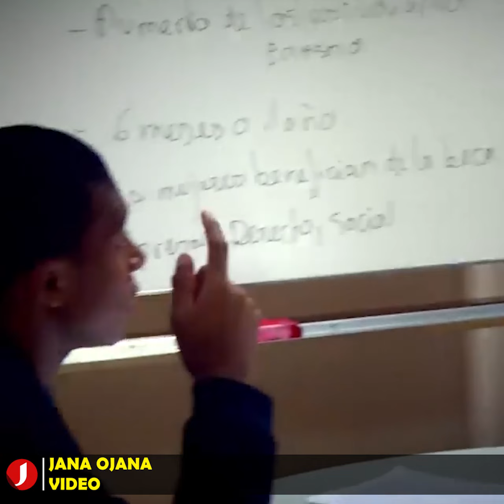ফ্রান্সের এমবাপ্পে যেন এক ঝড়ের নাম !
চারপাশে হানাহানি-অসুস্থ পরিবেশ। বাবা-মা ভেবেই পায় না, এর মধ্যে কিভাবে আগলে রাখবেন তাদের সন্তানকে। সেই ছোট্ট ছেলেটি বড় তো হলোই, এক জাদুতে বদলে দিল তার পুরো জনপদকেও!

নাম তার কিলিয়ান এমবাপ্পে।প্যারিসের উত্তর-পূর্বাঞ্চলের বঁদি শহরতলিতে ডিসেম্বর মাসের ২০ তারিখে জন্ম, সালটা ১৯৯৮। ফ্রান্সের ফুটবল ইতিহাসে স্বর্ণাক্ষরে লেখা একটি বছর। এমবাপ্পে যখন ছয় মাসের শিশু, ওই বছরই বিশ্বকাপ ফুটবলে ডিফেন্ডিং চ্যাম্পিয়ন ব্রাজিলকে হারিয়ে শিরোপা জিতেছিল ফ্রান্স। আর যে স্টেডিয়ামে ফাইনাল খেলা হয়েছিল, স্তাদ দ্য ফ্রান্স থেকে এমবাপ্পের বাড়ি বাইসাইকেল চালানোর দূরত্বে।

এমবাপ্পের বাবা উইলফ্রিড এমবাপ্পে, মা ফায়েজা লামারি। দুজনের জীবনই তখন আবর্তিত হচ্ছিল খেলাধুলাকে ঘিরে। বাবা বঁদি শহরের পরিচিত ফুটবল কোচ। আর মা হ্যান্ডবল প্লেয়ার হিসেবে নাম কুড়িয়েছেন। পরিবারের সবার পেশাই ছিল খেলাধুলা।

এমবাপ্পের শিশুকাল ততটা আনন্দে কাটেনি। যে শহরতলিতে তাঁর জন্ম, সেই বঁদিতে হানাহানি লেগেই থাকত।